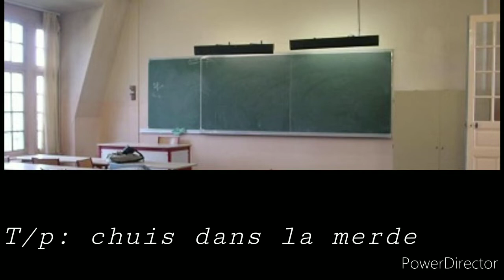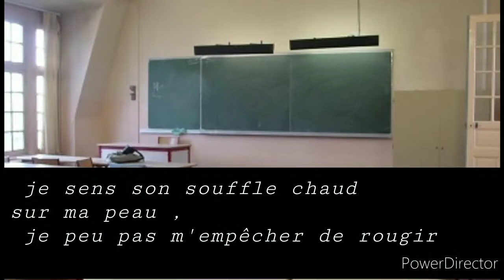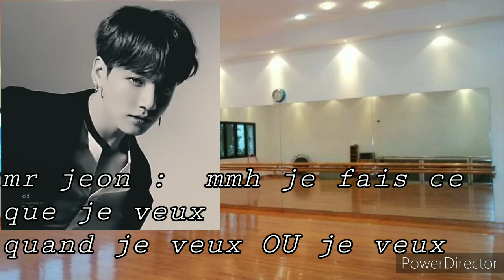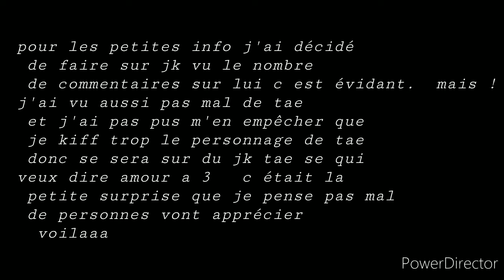{ff BTS} 7 prof - chapitre 7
voila la chap 7   et pour jhope c est jung et bon pas yung    petit problème de clavier .